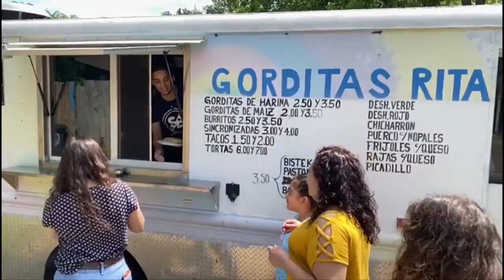ANA BARBARA se le pone la piel de gallina por Felipe Lopez | LMTT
Disfruta de lo mejor que a pasado en Tengo Talento Mucho Talento.